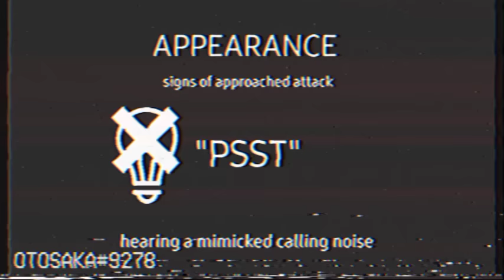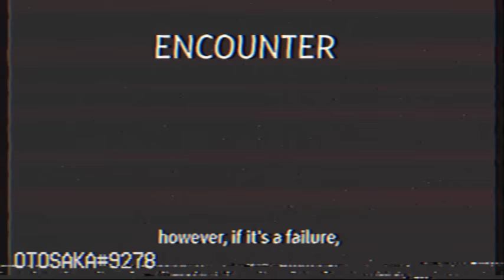roblox doors - SCREECH (informative video) analog horror